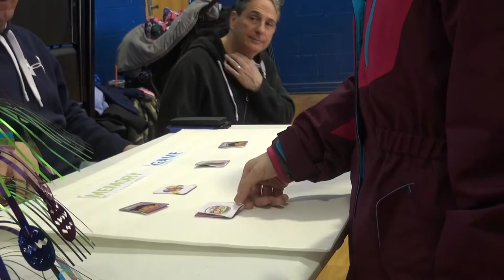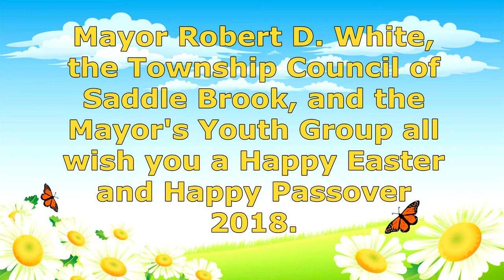Annual Easter Celebration 2018